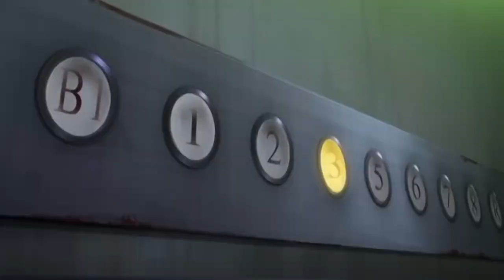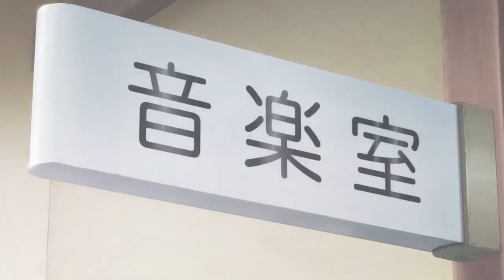Our Top 5 Horror Anime Recommendations! -「ハロウィン」Halloween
If you thought our normal content was scary! Then you should probably check in with a therapist and find out why you have such anxious feelings of terror towards anime videos. This problem has been known to be pretty common amongst soccer moms around the US, UK, and Canada. If you'd like further information on this matter please check out our content which should cure you.

If you would like to use this video to react to or call out some of our crap, feel free. Always open to opinions or corrections of any kind. And if it's a fun video please link it to us so we can watch. Thank you!

If you want to get in contact with us ...It's hard. However consider dropping by our Twitter to ask us any questions, give recommendations, or anything really.